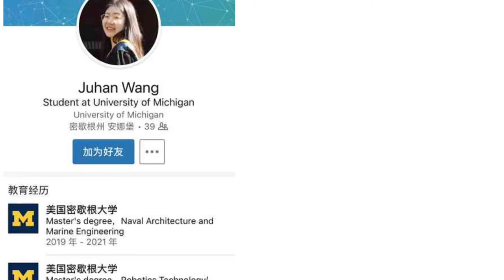南开来的女留学生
当地时间2021年6月17日，
美国密歇根州安阿伯市警方称，
上周末在银湖溺水的密歇根大学毕业生已被确认身份。
她就是23岁的王菊涵，1997年出生于包头
6月12日在密歇根的一个湖中与一名男子一起划桨时失踪。
这名男子回到岸边后又回到水中寻找这名女子。
她的桨板被冲到岸边，促使海滩关闭和警方搜查。
王菊涵今年春季毕业于密歇根大学，
获得了造船学和机器人学双硕士学位、
之前本科在南开大学获得了金融经济学学士
警方还在调查这起命案,
这起事件很奇怪，因为滑水板有根绳子和脚连着
而且玩这个游戏的一定会有泳衣
所以说大家玩的时候一定要有保护措施
另外也要和合适的朋友一起出去玩！